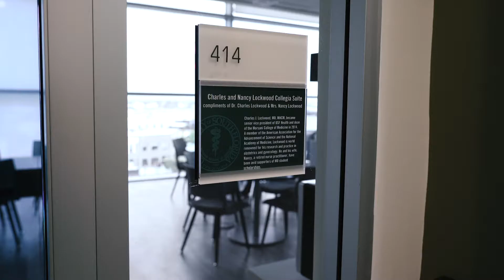A Flexible Space for Medical Students in Water Street Tampa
Learn about how the new USF Health Morsani College of Medicine + Heart Institute was built with flexibility in mind to create limitless possibilities for our medical students now and in the future.